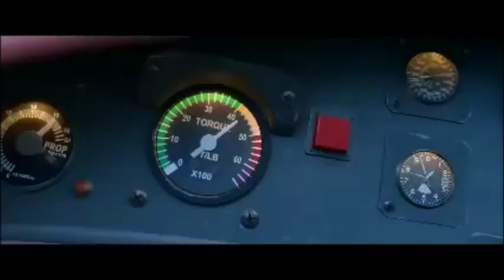Rise - W/ Voices (Testing)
Testing out a new software IndustrialRev3010 here found for me to download, and let me tell you it's a whole deal easier and less finicky than Windows Movie Maker as well!

Planes: Fire and Rescue@ Disney
Rise@ John Dreamer